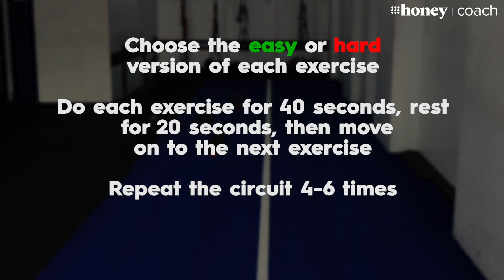Abs workout: 5 core exercises that will strengthen and tone | 9Honey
This is the ultimate core workout. It can be geared up or down for any skill level or body type.

Exercises:
1) Moving hover
2) Single leg raise
3) Side plank on knee
4) Four-point extension
5) Dead bug

We’re delivering the daily buzz for Aussie women with the best and latest news and all the good stuff from the worlds of parenting, celebrity, beauty, fashion, food, travel, fitness and homes.